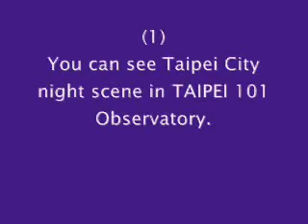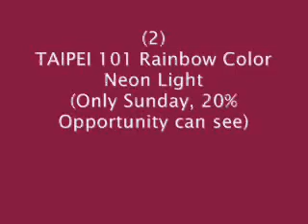2005.7.24, First time to TAIPEI 101 (Part 2) Observatory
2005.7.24, I first time to here. 這是晚上的夜景  可以從 101 觀景台鳥瞰，外面大樓的夜晚燈光也是非常的亮眼